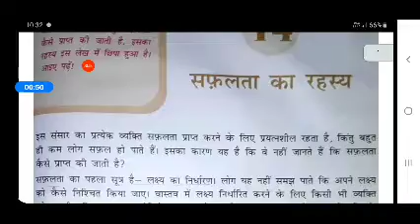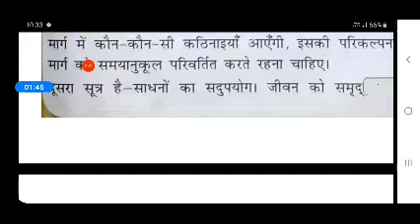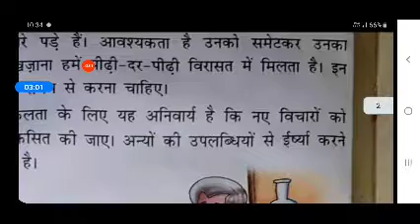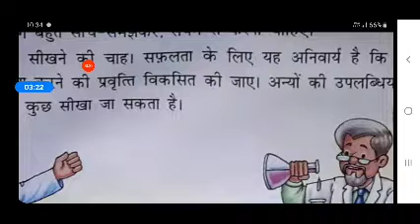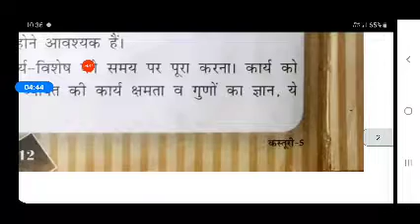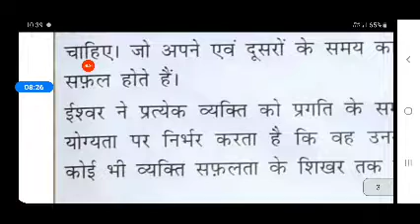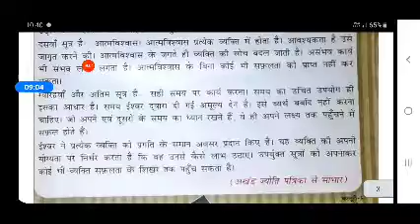Class5 ch14 safalta ka rahasya Explanation by tanveer mam